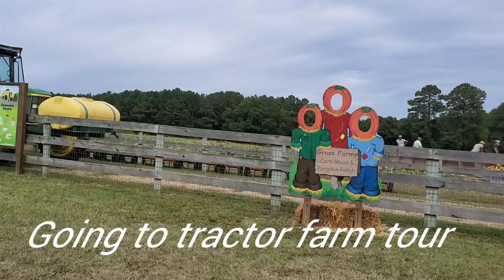Gross Farms Corn Maze and Pumpkin Patch 2022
Gross Farms Corn Maze and Pumpkin Patch is open for fall activity located at North Carolina Sanford.